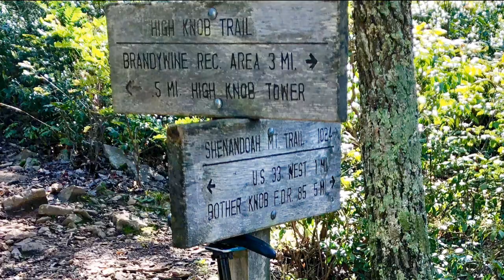High Knob first time Sept 2018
Located on the border of Virginia and West Virginia, the only thing easy about this trail is the access. Shuttle parking is available at the lot on top of Shenandoah Mountain off Route 33 and in the Brandywine Lake Recreation Area at the bottom. With a short section of Shenandoah Mountain Trail, High Knob is not for the faint of heart.

The trail is full of steep chutes full of loose rocks and gnarly exposure, warp zone high speed sections and beautiful views. High Knob will entertain even the most skilled downhiller. This trail is perfect for folks trying to test their abilities.

There's a big beautiful fire tower with a 360 view at the very top, which does require some uphill pedalling/hiking to satisfy your thirst for beauty.